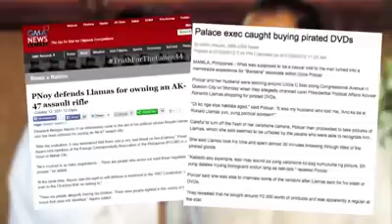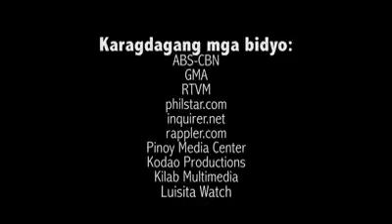10 Dambuhalang Kasalanan ni Pnoy